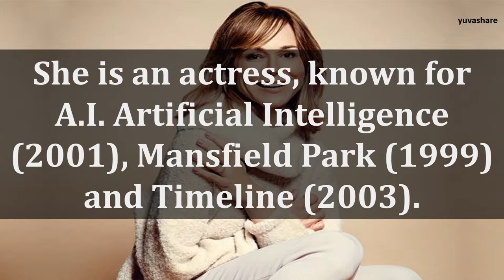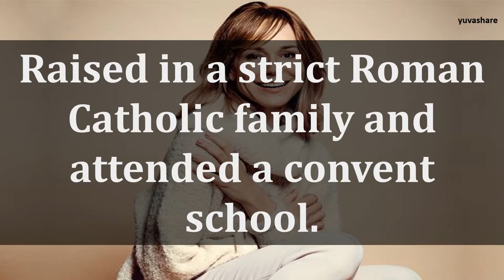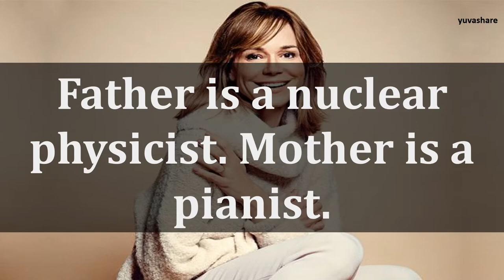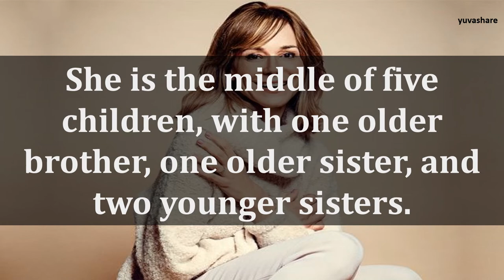BIOGRAPHY OF FRANCES O'CONNOR